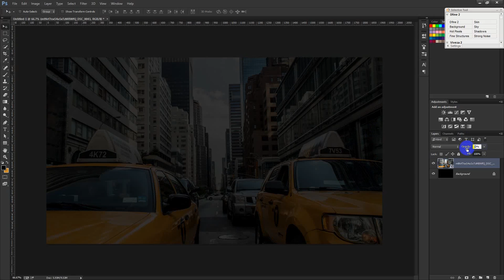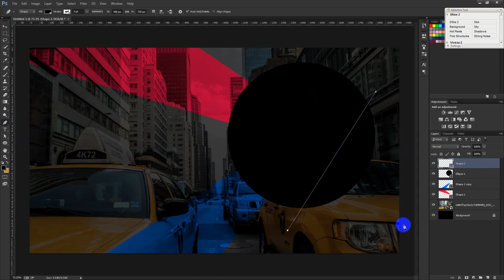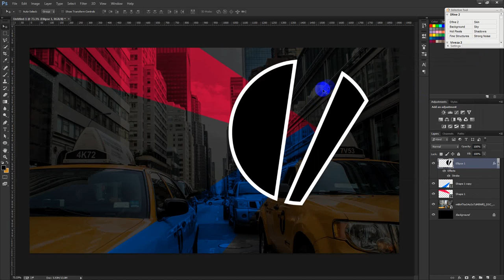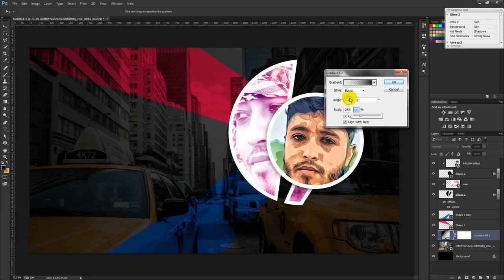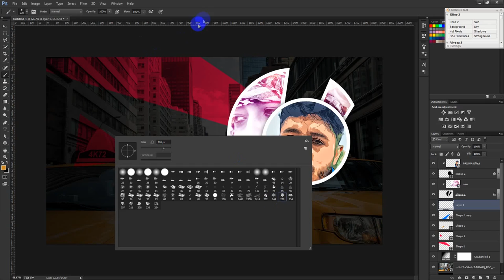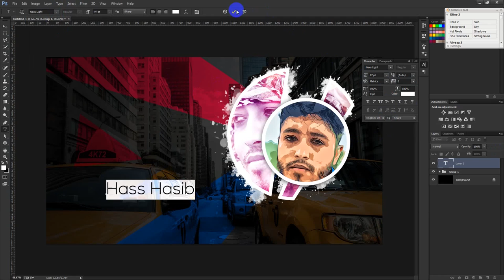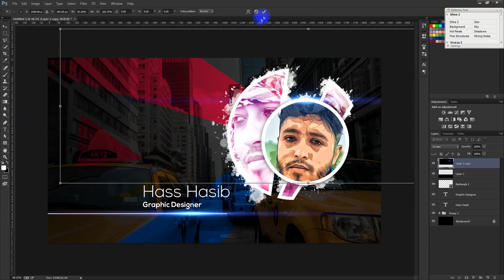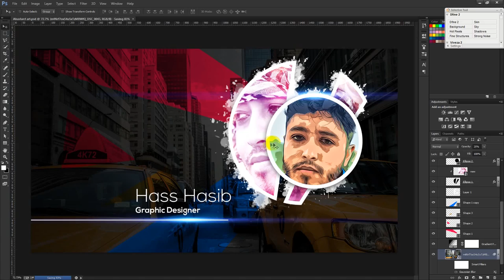Abstract Photo Collage Photoshop Tutorial 2017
Welcome to another Abstract Photo Collage tutorial in Photoshop. In this video I will show you how to create Photo Collage in Photoshop